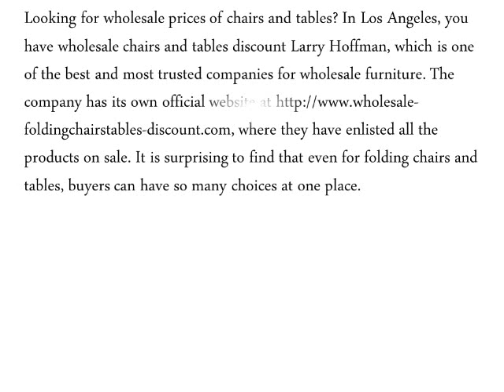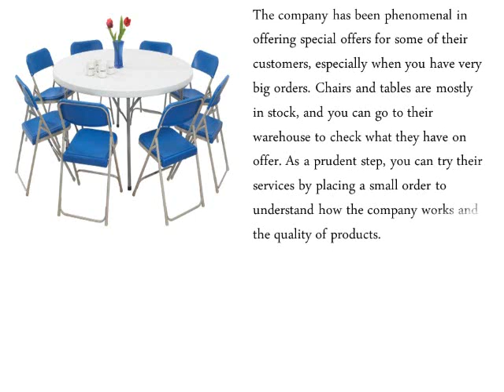Get the Best Wholesale Furniture Online in Los Angeles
offers Plastic and Plywood banquet tables. We shop for the lowest possible freight rates, saving you additional money!